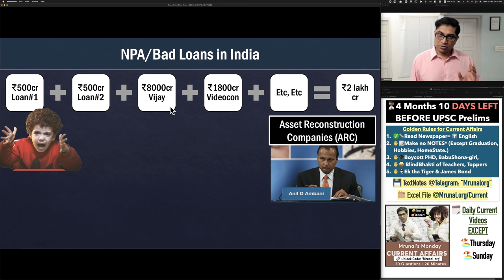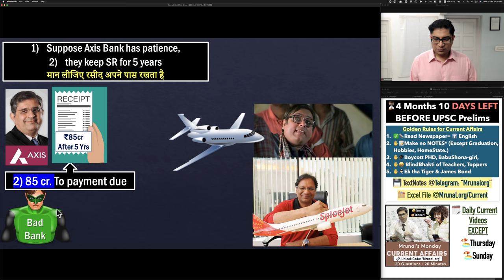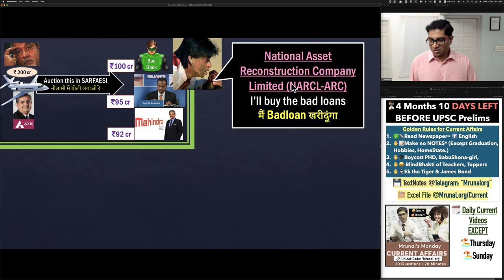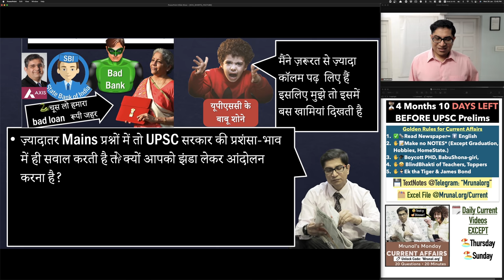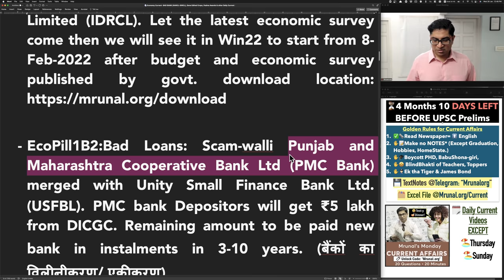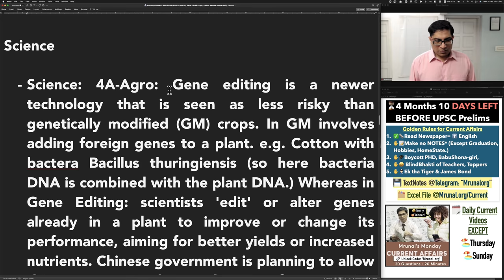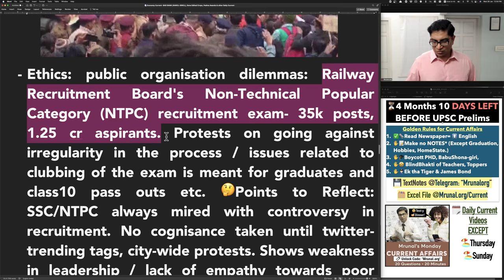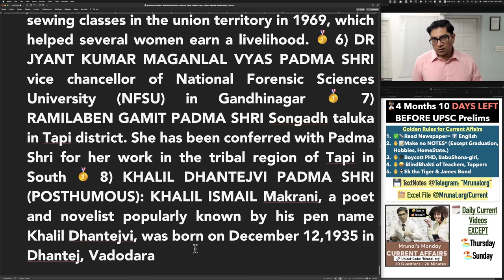Economy Current: BAD BANK (NARCL-IDRCL), Gene Edited Crops, Padma Awards, Electoral Freebies 26-Jan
2. 🤩Future When I’ve gathered enough
3. 😰Youtube Description 5000 word limit so not possible to paste entirely everyday.

TIMESTAMP:
00:00- Introduction
00:28- NPA Bad Loans
06:21- NARCL
06:42- IDRCL
07:20- Bad Loans Dual Structure
09:19- Bad Bank Criticism
10:22- Bad Bank Conclusion
11:41- Win22 Free Series
14:23- PMC Bank USFBL
15:33- Electoral Freebies
16:44- FCRA
18:07- Columns
18:23- Genetically Modified Crops
19:45- Oral Cancer Detection Device
20:14- James Webb Telescope
20:26- NTPC Exam
21:21- British PM Boris Johnson
21:55- EU Digital Services Act
23:01- Padma Vibhushan 2022
23:13- Padma Bhushan
23:39- Padma Shree 2022